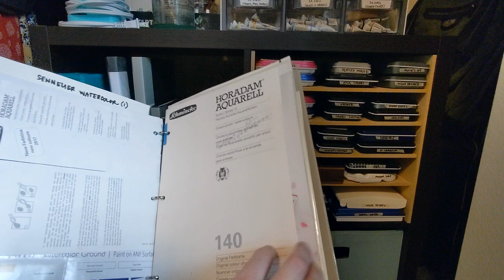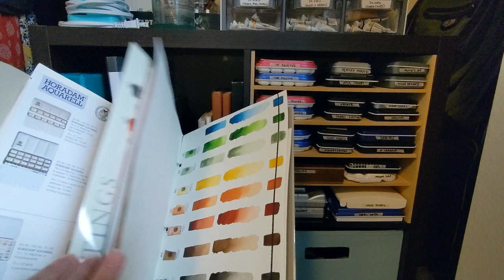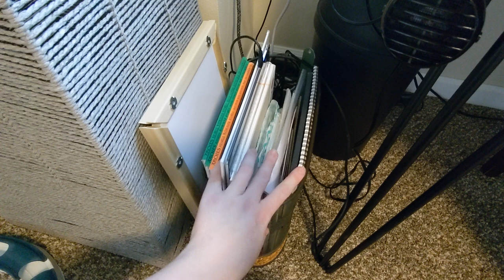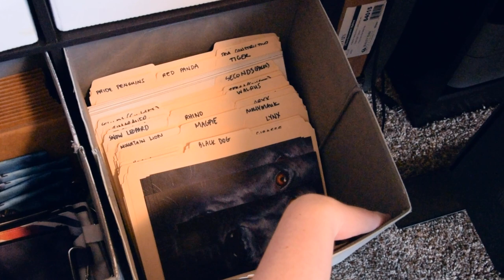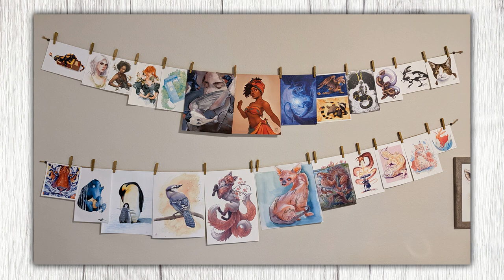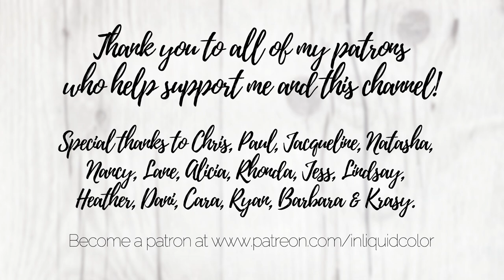New Studio Tour! Back on the West Coast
Hello and welcome to the new studio! I have landed in Salem, Oregon and am ready to show you around the new workspace. I've linked all the products I can in the description below, but I ran out of room so you will find all the artists mentioned in the pinned comment.

Please note, this video is ROUGH. I am not a videographer, and this video makes that painfully clear. I tried to moderate the audio the best I could between three different mic sources, and I appreciate your understanding.

- Art Supply Storage -
OttLite Lamp
⅛” Masking Tape
Mijello Palette
Empty Half Pans
Pan Pastels

- Art Desk -
Scoring Board (not exact same model)
Self Healing Mat
Paper Cutter
Arches 9x12” Pad
Light Box Tablet
Heat Tool
Chair: World Market, no longer available
Cotton Paint Rags
Who Gives a Crap? (refer a friend link, $10 off your order)

- Filming Equipment -
Rode PSA Mic Arm
Blue Yeti Mic
Tripod w/Horizontal Arm
Tripod Standard
Sandbag (counter-weight)
Neewer Light Panel
Cell Phone Mount
Nikon D5300
Nikkor 18-105mm Lens
Logitech C922 (Stream Camera)

- Geeky Things -
Curio Cabinet: IKEA FABRIKÖR
Firefly Anniversary Book
World of Critical Role Book
Curse of Strahd
Reusable Notebook
Custom D&D Minis by Hero Forge
Mimic Chest printed by MasterworkMiniature on Etsy, painted by me
Dragon Egg Crochet Dice Bags by HoonN20 on Etsy
Rolled Dice Tray by DracaenaDraco on Etsy
Bat Plush Pattern by Bucreshki on Etsy (shop closed)
DM Screen by TalonandClay on Etsy

- Bookshelf -
Solid Wood Bookshelf
Yellow Ceramic Mug by LeafPotteryShop on Etsy
Feather Quills by PraeclarusWands on Etsy & John Neal Books
Marker Bag
1.5” Masking Tape
Corner Rounder
Date Stamp

- Office Area -
Coccyx Pillow
Paper Shredder
HEPA Air Filter
Cat Cube Bed
Ergonomic Mouse
BenQ ScreenBar
Loop Ear Plugs
Scanner: Epson Perfection V370, no longer available

Since recording this video, my DYMO label printer stopped working after seven years in use. I have replaced it with the MUNBYN label printer, which I like even more and is more affordable. It works great with the eco friendly labels I mentioned

*** Timestamps ***
0:00 Intro
1:23 Entryway, Sewing, Soap Making
5:07 Art Supply Storage
14:16 Art Desk Area
20:00 Geeky Things
23:57 Bookshelf
30:58 Office Area
33:27 Packaging Area
40:52 Filming Day Wrap Up
41:34 All the Artists!
44:23 Outro

*** Captions ***
My apologies but as this was not a scripted video, I am unable to enter custom captions. The auto-generated captions are reasonably accurate.

*** Music ***
Like Paper Planes by Michael Shynes  (ft. Marco Vendame)